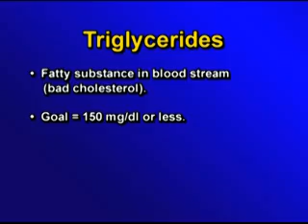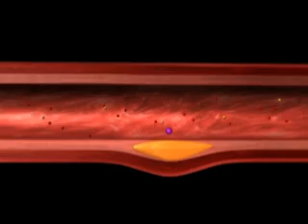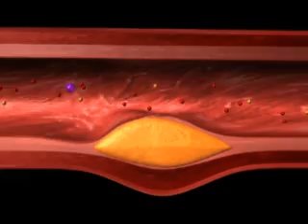How to lower your Triglycerides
Triglycerides can build up on the walls of your arteries and raise your risk for having a stroke, heart attack or developing heart disease.  Becky Captain, RN, BC, FNP-C, nurse practitioner with Cardiovascular Consultants of the St. Luke's Mid America Heart Institute, explains how lowering your triglyceride levels can benefit your cardiovascular health.

Triglycerides are a fatty substance within the blood stream (bad cholesterol).  They often come from the things we eat: starches, carbohydrates, and the simple sugars consumed on a regular basis.  Triglycerides can be lowered by decreasing these items from the diet, raising activity and aerobic exercise most days of the week, and by increasing the amount of omega-3 fish oils consumed on a daily basis.

Becky Captain, a cardiac also explains several new insights in plaque development and answers many questions regarding coronary heart disease.  Today we know that plaque starts inside the lining of the artery wall before protruding into the artery and eventually blocking blood flow.  Plaque in the artery is much like a zit, in that it becomes inflamed, festers, and will eventually burst.  When it bursts it will explode into the interior of the artery.  This burst is what causes cardiac attack or death.  It is important to have all the risk factors under control in order to prevent the plaque from bursting.  Regular aerobic exercise is the number one way to ensure you have a thick cap over your plaque.  This thick cap will help keep the plaque from bursting, and keep you away from risk of cardiac problems.

If you suffer from heart risk factors, it is strongly recommended that you see a health care provider.  A cardiac scan may be necessary in order to determine if you have calcified plaque deposits in your heart arteries.  An angioplasty or stent or open-heart surgery, you have plaque in your arteries.  If you do have plaque, you are at risk for developing heart events.